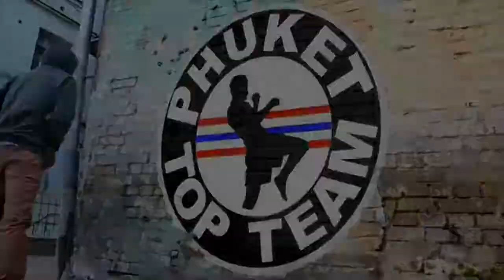Muay Thai technique sequence starting with the ‘check kick'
A nice technique sequence starting with the ‘check kick.’
WMC World Champion, Rajadamnern Stadium Champion Nampon PhuketTopTeam showing 2 combinations, working from the check kick.

Drill this with a partner, while you focus on your balance, footwork & timing.